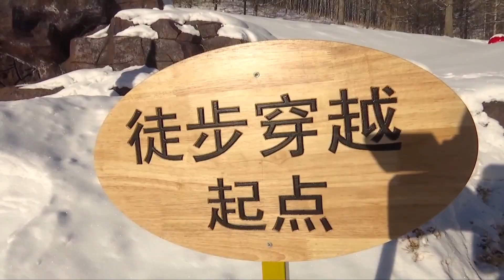Çin'in Arxan kentinde buz ve kar festivali başladı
17. Arxan Buz ve Kar Festivali, Çin'in kuzeyindeki İç Moğolistan Özerk Bölgesi'nin turizm merkezi olan Arxan kentinde başladı.

Turistler beş ay süren festivalde kış eğlencesinin tadını çıkarabilir.

WANG TİANFENG, Arxan Belediye Başkan Yardımcısı:
"Arxan'da, bol miktarda buz ve kar kaynakları mevcut. Kentte kar yedi ay kalkmıyor. Son yıllarda buz ve kar temalı kültür turizmini teşvik ediyoruz."

JİN XİAOXIA, Hangzhou kentinden bir turist:
"Bu, Çin'in güney kesiminden gelen bizler için yepyeni bir deneyim. Daha önce hiç görmediğim birçok şey var. Arxan'ı çok merak ediyoruz."

WANG XİN, Arxan'daki Chengyue Otel'in Müdürü:
"Bugünlerde işlerimiz çok iyi gidiyor. Toplam 170 konuk odamız var ve bunların 160'ı bugün itibariyle ayrılmış durumda."